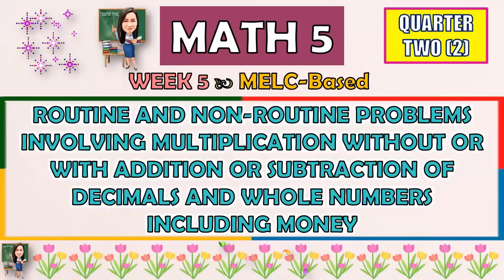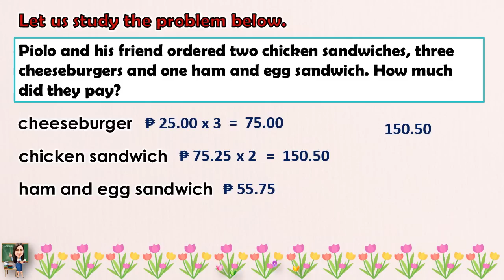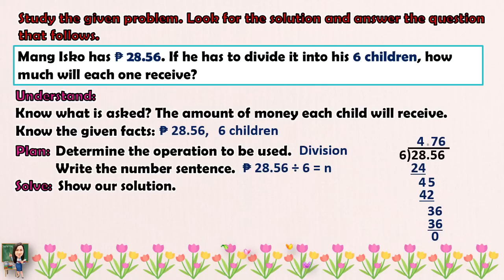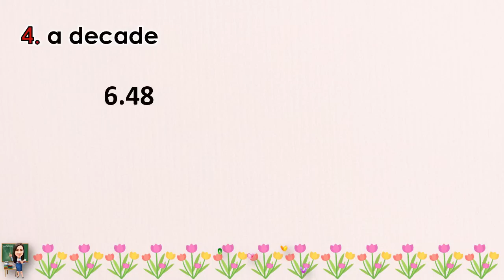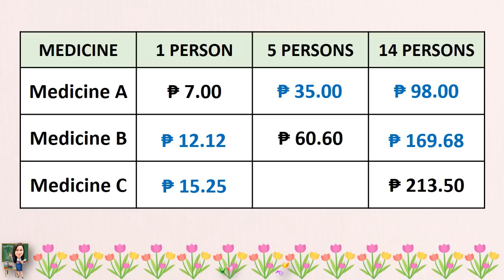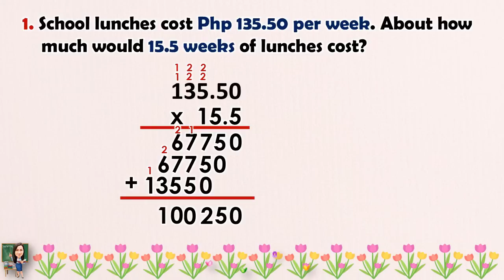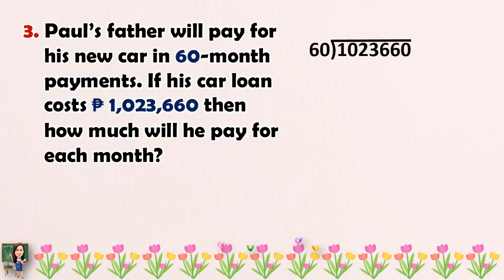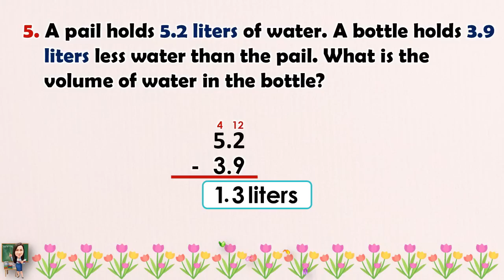MATH 5 || QUARTER 2 WEEK 5 | ROUTINE AND NON-ROUTINE PROBLEMS INVOLVING MULTIPLICATION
MATH 5 || QUARTER 2 WEEK 5 | ROUTINE AND NON-ROUTINE PROBLEMS INVOLVING MULTIPLICATION WITHOUT OR WITH ADDITION OR SUBTRACTION OF DECIMALS AND WHOLE NUMBERS INCLUDING MONEY | MELC-BASED